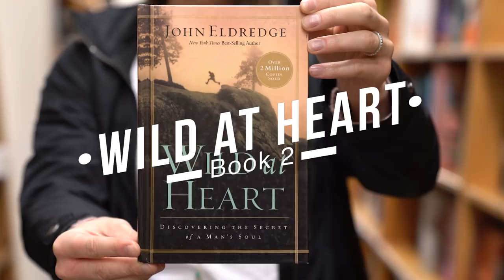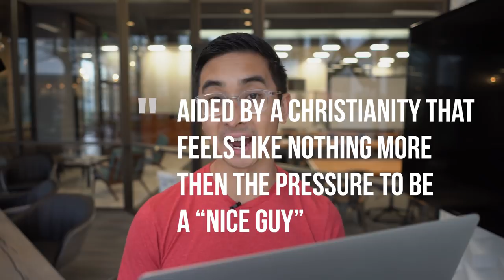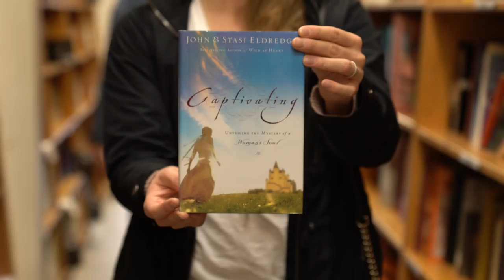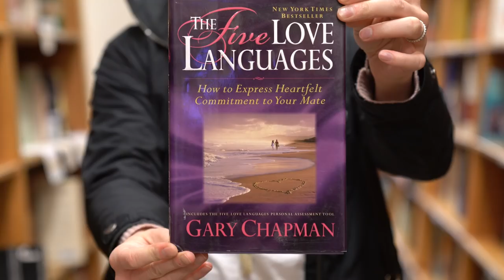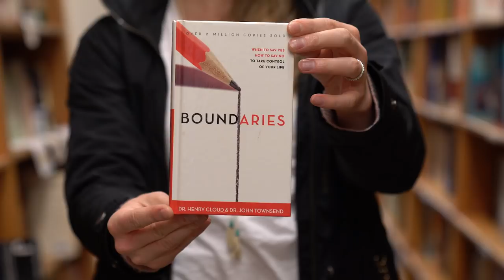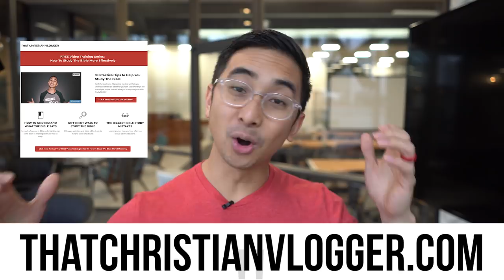5 Must Read Christian Dating Books | Christian Dating Advice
So you want to learn more about Christian dating? In this video, I share with you 5 of my favorite Christian dating books (well actually it's technically 6). But I've learned a lot about how to have as healthy and successful a relationship as possible from these books and I hope they bless you and your potential spouse/ boyfriend/ girlfriend!